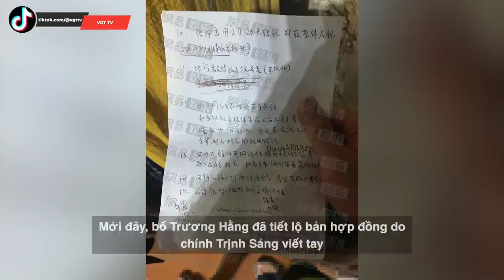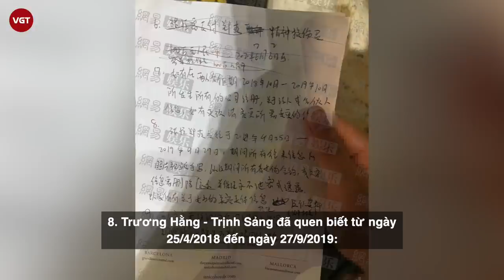Trịnh Sảng viết hợp đồng với những yêu cầu quá quắt buộc Trương Hằng phải tuân thủ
Từ ngày 18/1 cho đến nay, scandal về việc mang thai hộ của Trịnh Sảng và Trương Hằng vẫn đang là sự vụ ầm ĩ và ồn ào nhất làng giải trí Hoa ngữ. Mới đây, bố Trương Hằng đã tiết lộ bản hợp đồng do chính Trịnh Sảng viết tay và yêu cầu bạn trai cũ phải làm theo trước khi cô cho anh vay tiền, cùng những vấn đề liên quan tới việc thuê người mang thai hộ, nuôi dưỡng hai đứa nhỏ.
Theo những nội dung trong bản hợp đồng cho thấy, tổng số tiền mà Trương Hằng nợ Trịnh Sảng là 36 triệu Nhân dân tệ (khoảng 128 tỷ đồng). Đặc biệt phía Trịnh Sảng còn yêu cầu Trương Hằng phải trả phí tổn thương tinh thần là 1 triệu Nhân dân tệ (khoảng hơn 3 tỷ đồng).